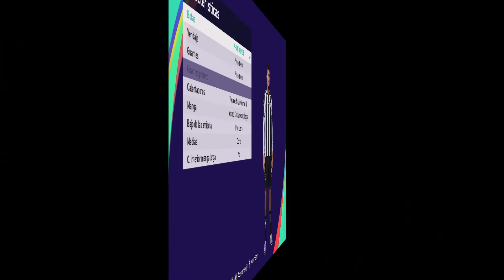ERISON face+stats (Botafogo) How to create in PES 2021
ERISON face+stats (Botafogo) - Pro Evolution Soccer 2021